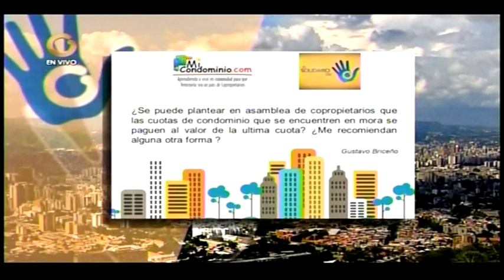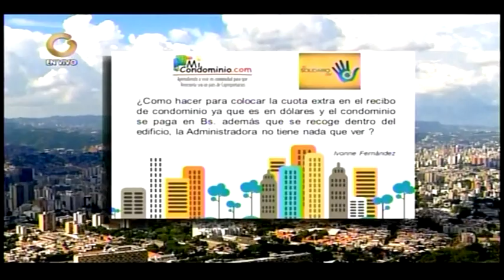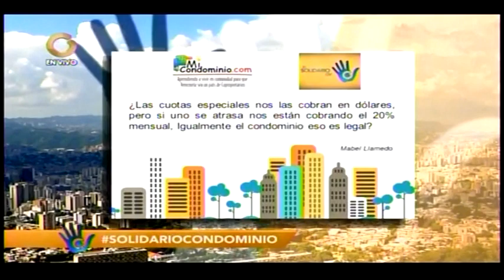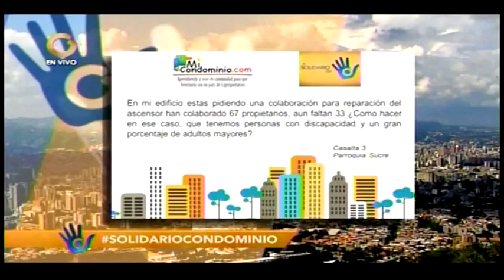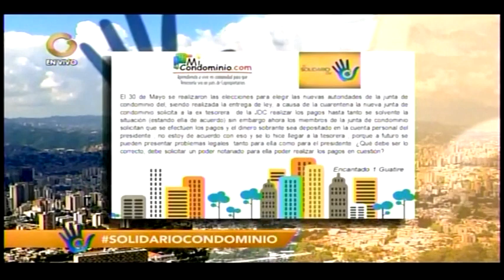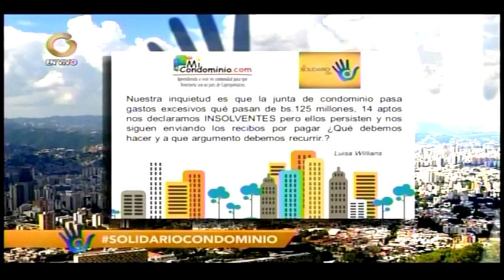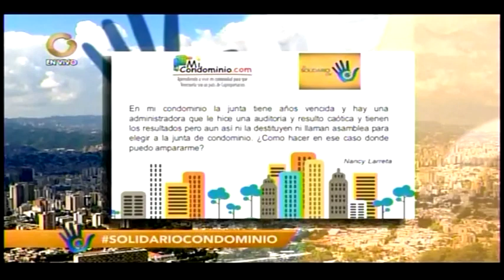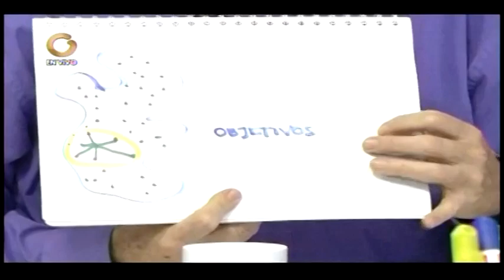El DÓLAR como VALOR REFERENCIAL EXTERNO para COBROS de MESES DE MOROSIDAD / ELIAS SANTANA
En este video encontrarás contenido referente a El DÓLAR como VALOR REFERENCIAL EXTERNO para COBROS de MESES DE MOROSIDAD.